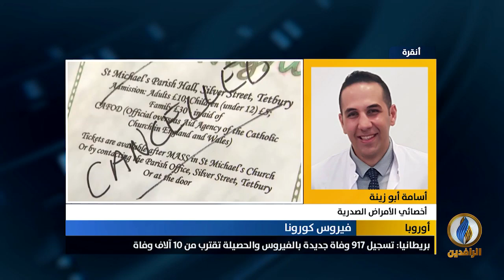مداخلة أسامة أبو زينة بشأن آخر مستجدات انتشار فيروس كورونا في العالم